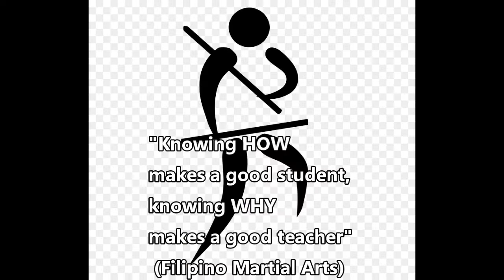My Arnis Journey: Getting in touch with being Pinoy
My personal month-long introductory journey of studying the history and various systems of Arnis as a way of getting in touch with my being Pinoy.
Bear with me I am only a novice in the "Arnis School of Youtube"